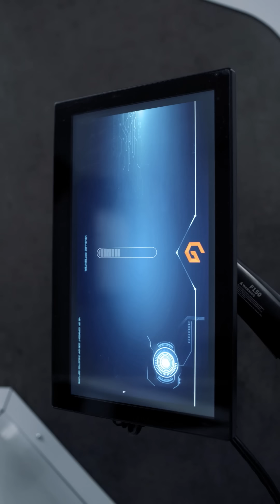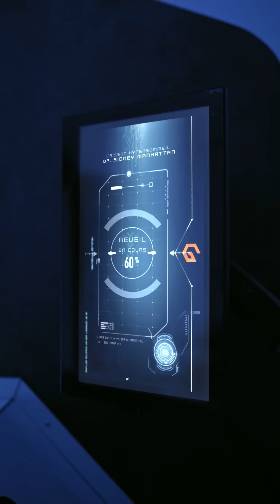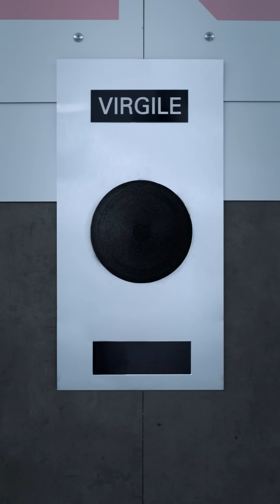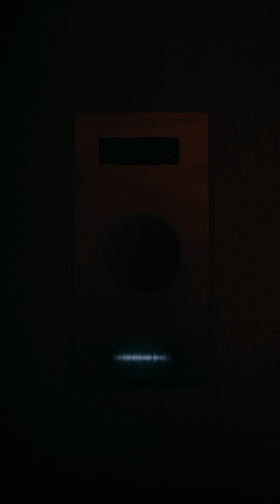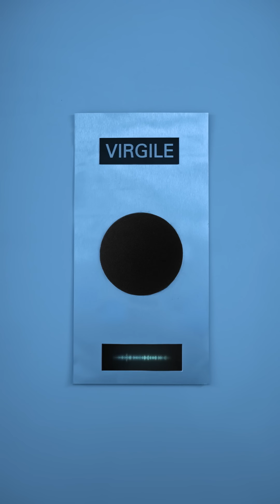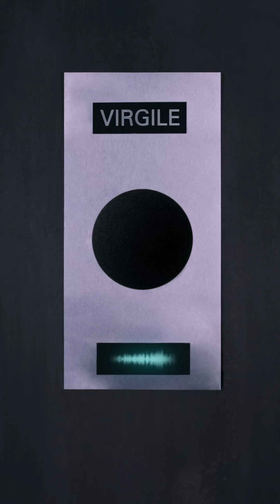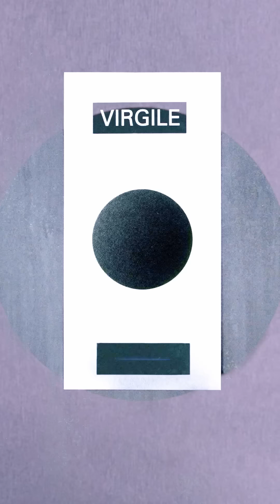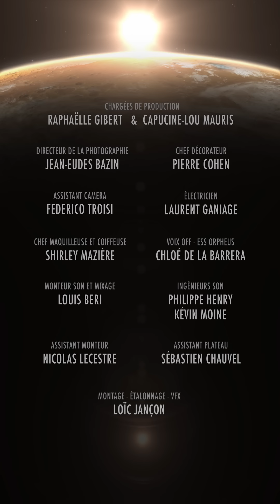ORPHEUS : LE VOYAGE INTÉGRAL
Ici le Dr Manhattan,

Orpheus est enfin disponible en intégralité sur YOUTUBE.
Merci d'avoir suivi cette aventure.
Sûrement l'un des projets dont je suis le plus fière.
Rendez vous dans les étoiles!

Merci :

Ecrit par Emy Ltr
Réalisé par Benjamin Danan et Loic Jançon

Une production Studio71

Avec :
Emy Ltr
Cyrus North

Chargé de production : Raphaëlle Gibert et Capucine-Lou Mauris

Directeur de la photographie : Jean-Eudes Bazin
Assistant camera : Federico Troisi
Electricien : Laurent Ganiage
Assistant plateau : Sebastien Chauvel

Chef Décorateur : Pierre Cohen
Chef maquilleur et coiffeur : Shirley Mazière
Voix Off - Ess Orpheus : Chloé De la Barrera

Ingénieur son : Philippe Henry & Kevin Moine

Montage, étalonnage et Fx : Loic Jançon

Monteur son et mixage : Louis Beri

Un grand merci à Geekopolis pour leur accueil

M'écrire: Emy LTR BP30 92132 Issy les Moulineaux Cedex